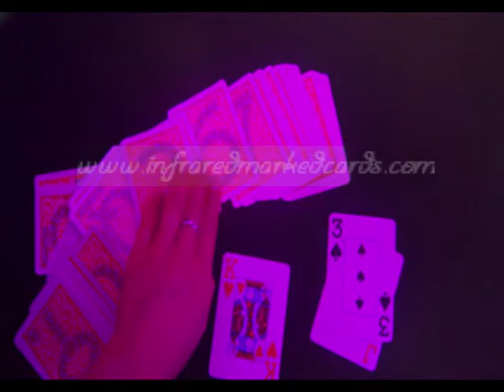Cartes marquées--Copag1546--triche poker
un lieu magique et un site web grand gagnant au poker! Nous fabriquons professionnellement cartes marquées, lentilles de contact, lunettes de soleil lumineux infrarouges, système de balayage de poker, de l'encre invisible et ainsi de suite. Une fois que vous avez ces cartes marquées ou des dispositifs de poker, vous ne devez pas vous soucier de la tromperie de poker plus quand vous jouez au poker. Maintenant n'hésitez plus, juste pour acheter des cartes marquées ou aller à l'endroit que les cartes marquées vente pour obtenir des produits de poker. Tout à propos de votre souhait de poker gagnant peut être vrai!